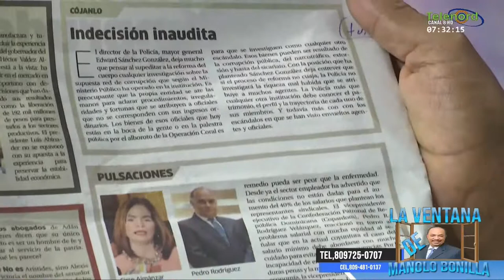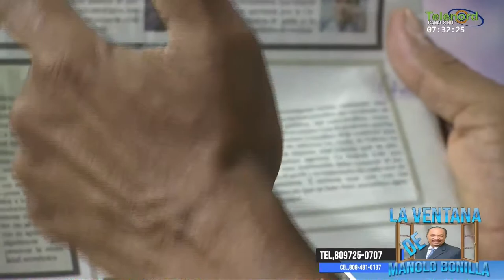El jefe de la Policia Nacional debería ser cancelado dice Manolo Bonilla